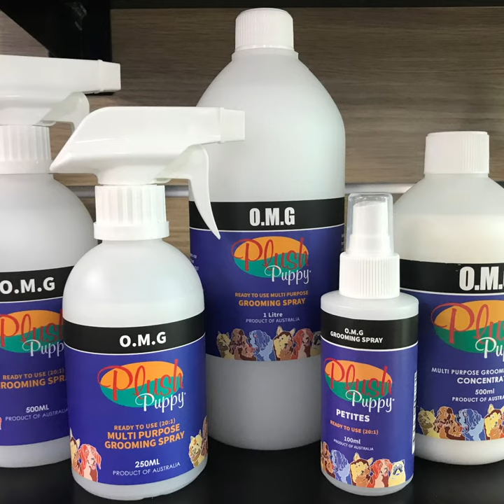Brushing a Siberian Husky with OMG Grooming Spray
The star product in any daily grooming regime, Plush Puppy O.M.G is a ready to use grooming spray that fuses active ingredients to repel dirt, dentangle knots, make brushing easier, remove hair spray and so much more – IT REALLY WORKS!!
Perfect to use for smoothing, detangling, softening and improving coat shine. O.M.G also features a heat protectant and will help to de-frizz the coat.
This is also an amazing product for regular brushing as it hydrates the coat reducing stress and coat loss. Its active ingredients smooth the cuticle and protect the coat.
Using OMG can be a one-off at shows or during the drying process after bathing. A light spray of OMG and brushing in allows this product to refresh the coat leaving it feeling wonderful.  It separates the coat and leaves the most amazing finish. Use on short coats before brushing and polishing the coat.
Fantastic in abolishing knots and tangles.  It does not build up, never goes stringy and is totally water-soluble.
A brilliant Ready-to-use all round grooming spray WITHOUT compromising concentration or Plush Puppy’s world-wide recognised quality! Ready to apply directly to the coat – no need for further dilution.